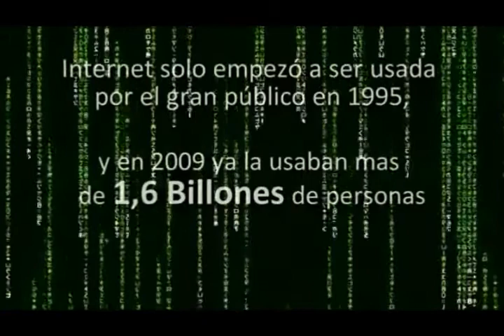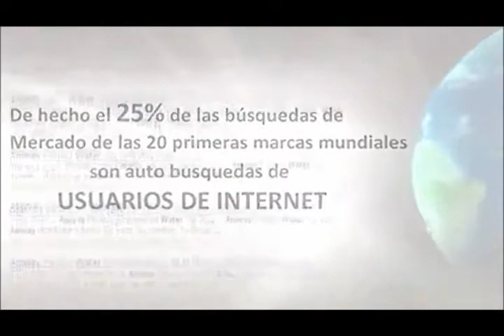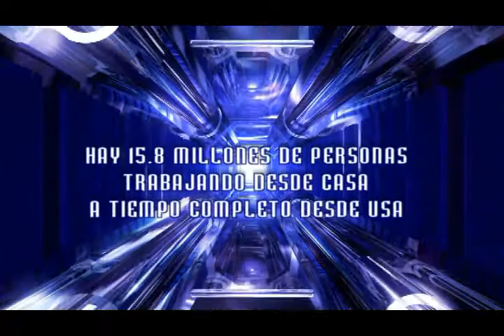Sabias esto?..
Expandiendo la Vision. Agentes de Cambio. El Vehiculo con el cual construiras tu propio futuro Este es el Genesis de Empresarios del Siglo XXl. Educando y preparando a las Nuevas Generaciones que operaran en estas nuevas reglas de este mundo.PNC Professional Networkers Coaching